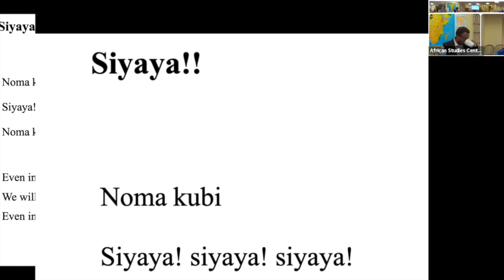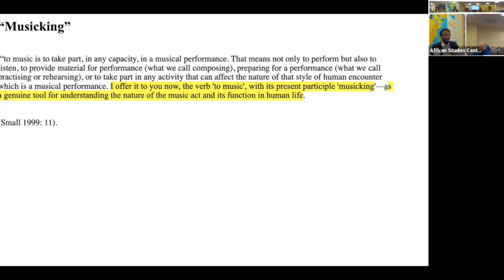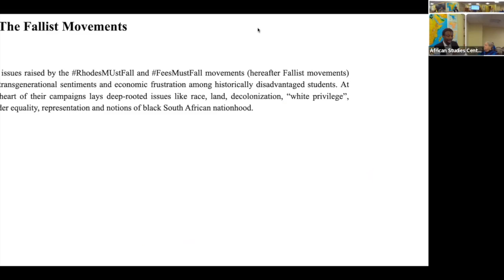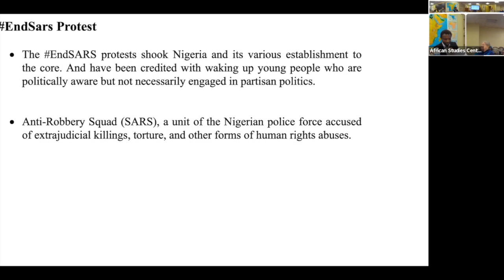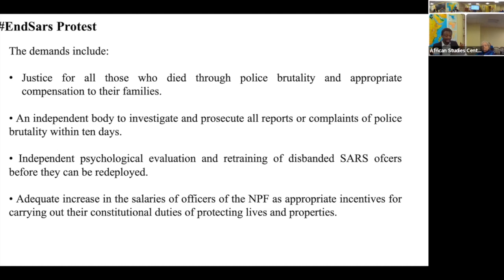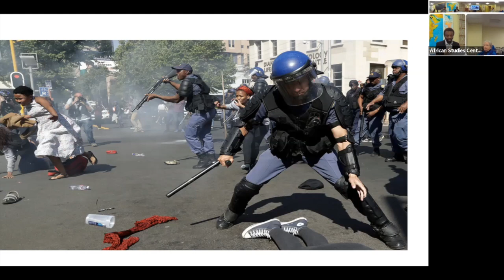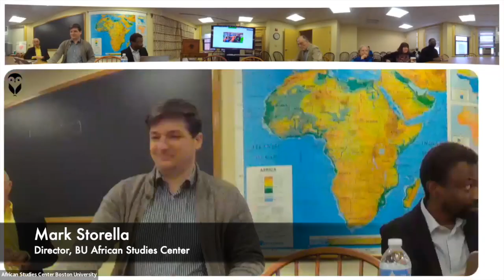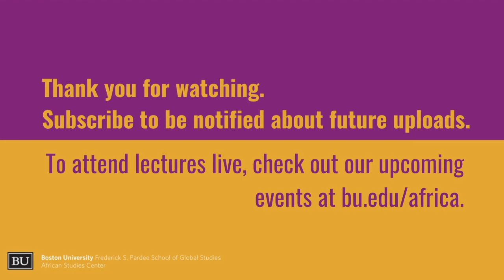When We Sing Everyone Hears: RhodesMustFall & EndSars Protests as Musicking in African Postcolony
This Walter Rodney Seminar was presented by Oladele Ayorinde and was hosted by the Boston University African Studies Center, on March 13, 2023.

The BU African Studies Center is an academic establishment that encourages debate, disagreement and discussion in a civil and respectful manner. Use of slurs, negative generalizations, personal attacks, stereotypes and swears in our comments will not be tolerated and will result in the comment being blocked.